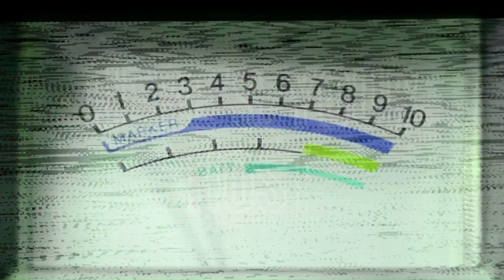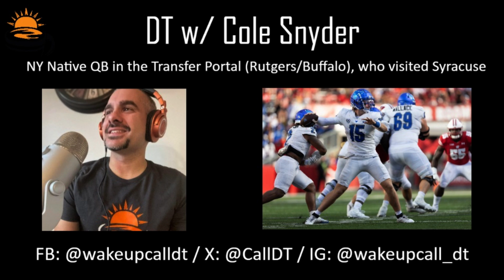College Football Recruiting - DT w/ Transfer QB Cole Snyder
Dan Tortora welcomes Cole Snyder, QB in the transfer portal who spent three seasons with the Rutgers Scarlet Knights & two with the Buffalo Bulls, to speak on his recruitment, connections to Fran Brown & members of new Syracuse staff, his grandpa, faith, helping others through "Dare to be Great", & More as the Lakewood, NY Native eyes his next chapter...